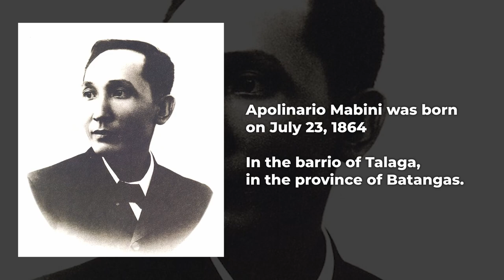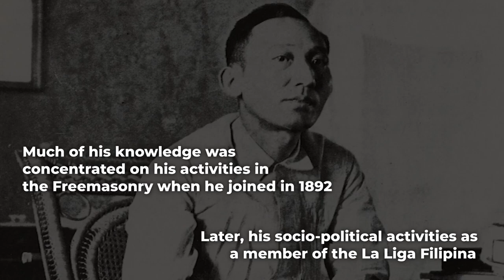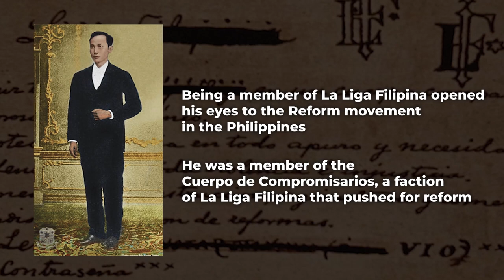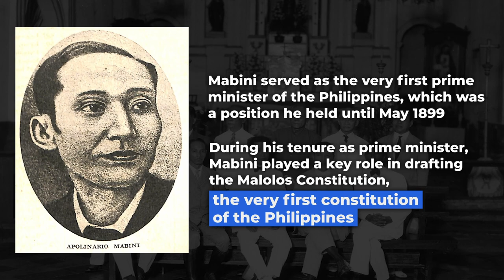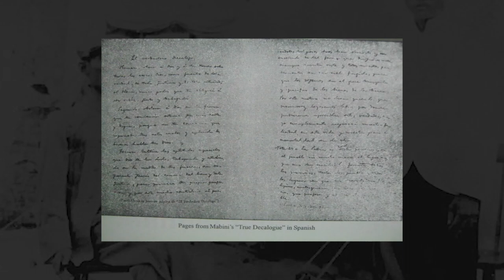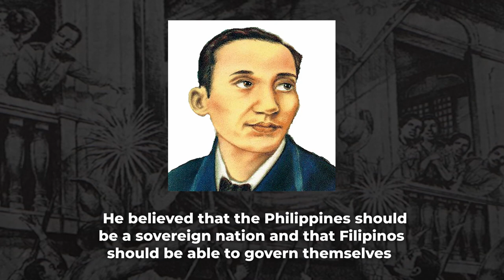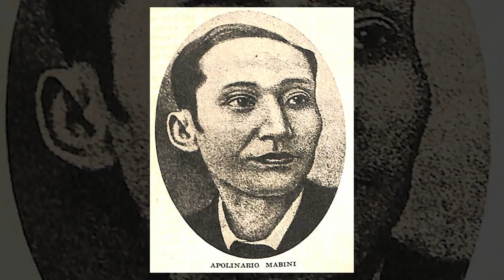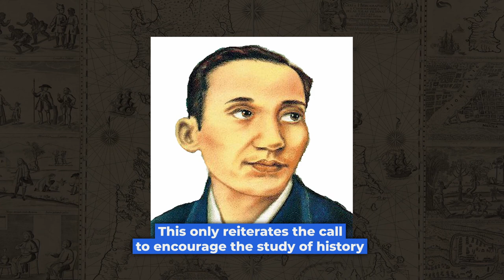Apolinario Mabini: The Brain Behind Liberation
Apolinario Mabini, known as the "Brain of the Revolution" and "Ang Dakilang Lumpo," is one of the greatest and most impactful revolutionaries or bayani that the Philippines has in history. Despite paralysis due to polio, he still held strong and worked for Philippine independence and the betterment of Philippine society. In this video, we learn of his many great works and contributions to the revolution and to Philippine society.

Sources

Agoncillo, Teodoro A. 2008. History of the Filipino People. Eighth edition. Quezon City: Garo Tech Books Inc.

Britannica, T. Editors of Encyclopaedia. "Apolinario Mabini." Encyclopedia Britannica, March 31, 2023.

Bueza, Michael. 2014. “FAST FACTS: The Life and Legacy of Apolinario Mabini.” Rappler (blog). July 23, 2014.

Ocampo, Ambeth R. 1995. Mabini’s Ghost. Pasig City, Philippines: Published and exclusively distributed by Anvil Pub.

Remollino, Alexander Martin. 2003. “Mabini: A Century After His Passing.” Bulatlat. May 13, 2003.

Zaide, Gregorio F., and Sonia M. Zaide. 2002. Philippine History and Government. 5th ed. Quezon City, Philippines: All-Nations Pub.